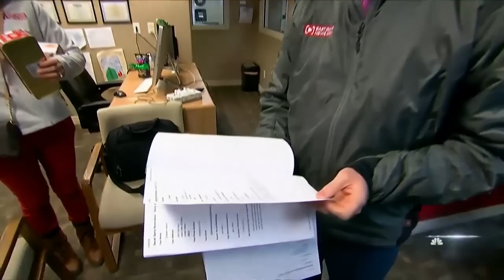NBC News features EastIdahoNews.com Secret Santa project on Nightly News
IDAHO FALLS — A crew from NBC News spent Friday in Idaho Falls as the EastIdahoNews.com team surprised recipients with Secret Santa gifts.

Reporter Jacob Rascon and producer Charles Hadlock, along with a photographer and sound engineer, shot, wrote and produced a piece that aired on NBC Nightly News.

A Secret Santa asked the EastIdahoNews.com team to help he and his wife give away $100,000 to deserving families living in east Idaho. Around 20 individuals or families have received money or gift cards since Dec. 1 and the surprises will continue until Christmas.

Watch the NBC News segment in the video player above and go to EastIdahoNews.com to see all the Secret Santa videos.